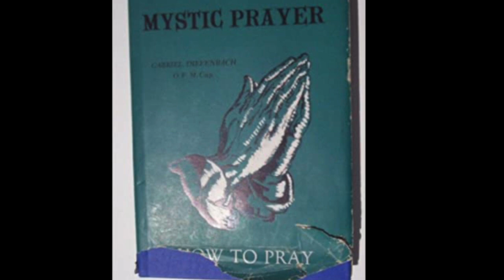Common Mystic Prayer - A Fear Removed (Chapter 10 - 11)